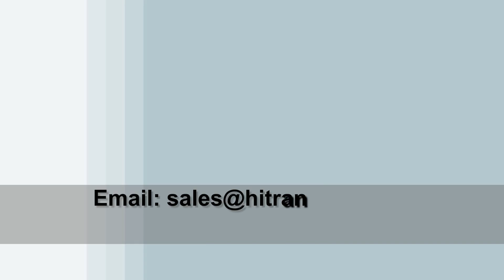Sublimation Ink - CMYK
Sublimation inks are made up of solid color dye particles that are ground into a powder and then they’re suspended in a fluid carrier.  These color dye particles do maybe not melt in the fluid carrier like sugar does in coffee. Also though you don’t start to see the offered color dyes they’re drifting around in the ink.  a picture is then printed on a treated paper.  From there the paper using the picture is put on the material you want to print and place in a temperature press.  The material must be polyester or a polyester treated substrate. As soon as the solid color dyes on the printed picture are heated they become a gasoline and transfer to the polyester.  At the exact same time the polyester expands making it easier for the fuel to be consumed. Whenever they’re cooled the dyes get back to their solid state, but are today an indelible component of the printed material.